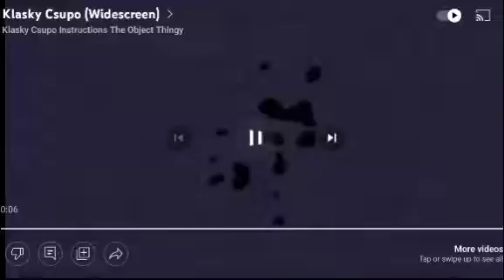klasky csupo logo